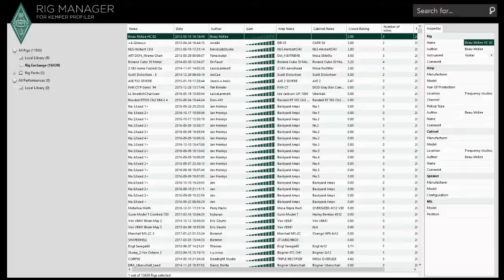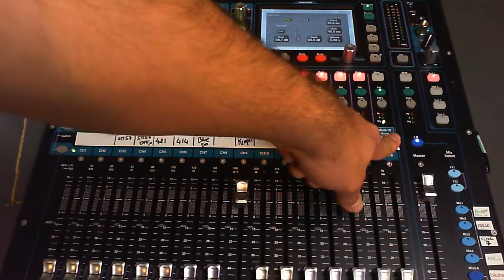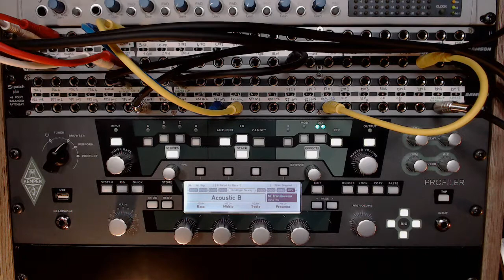Comment on va tester le KEMPER lundi 9 Octobre!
Lundi 9 Octobre à 19h30 on va tester le Kemper en Direct !
Plus d'infos ici pour suivre l'événement.
Dans cette vidéo je vous plonge dans la partie technique avant le jour J.